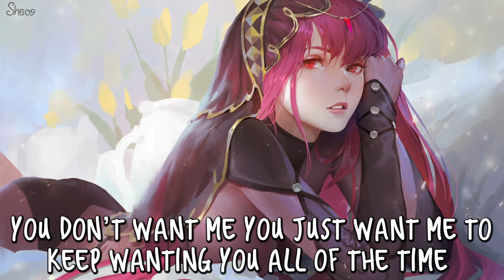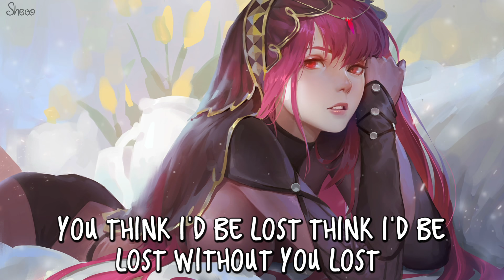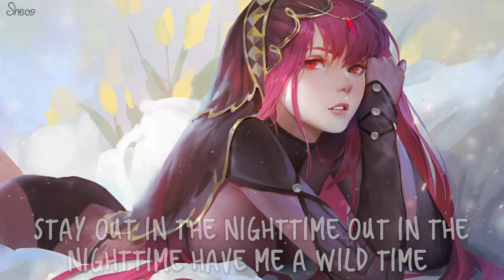「Nightcore」→ Lost ♪ (Cher Lloyd) LYRICS ✔︎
✘ SONG INFORMATION ✘
☆ Name ➼ Lost

☆ Artists ➼ Cher Lloyd

✪ Cher Lloyd

©Artwork by: QMO

✘ SOCIAL MEDIA ✘
✽ Follow me ✽

✘ LYRICS ✘

I heard from a friend of a friend that you you've been checking back in
'cause I said goodbye moved overnight and you haven't heard much since then
(wondering how I'm doing now)
It's none of your business first of all
But if you've got to know well sure
Well sure
You think I'd be lost think I'd be lost without you lost
Is it hard knowing you're wrong see I got lots without you
Lots without you
Great sex in the morning sex in the morning someone to hold me
I got lots
Stay out in the nighttime out in the nighttime have me a wild time
I got lots
You heard from a friend of a friend that I’ve been doing just fine, I
You don’t want me you just want me to keep wanting you all of the time
But if you were wandering
Well sure
Lots without you
I got lots
I got lots
To be honest I think I dodged a bullet with you
And I don’t know how I didn’t see it coming but woo

Yea you got a God complex and now I’m thinking God you’re my ex
I hope you don’t trip up on yourself

If you think you’re so hot go back to hell
You think that I

Is it hard knowing you're wrong seeing I got lots without you
Lots without you

I got lots
I got lots